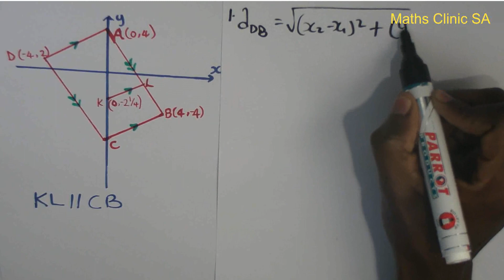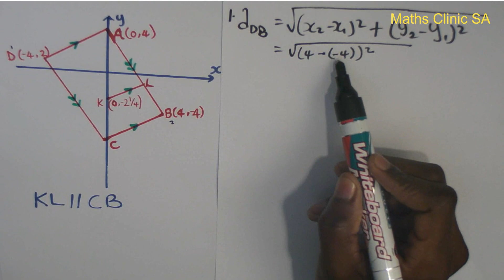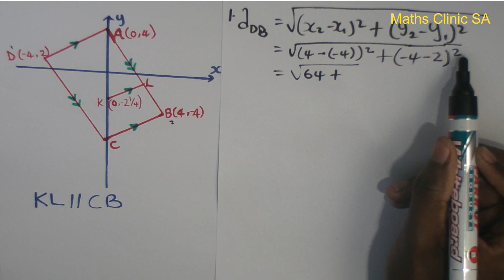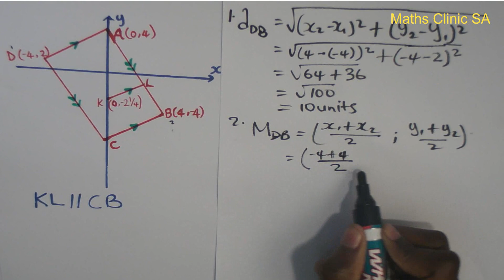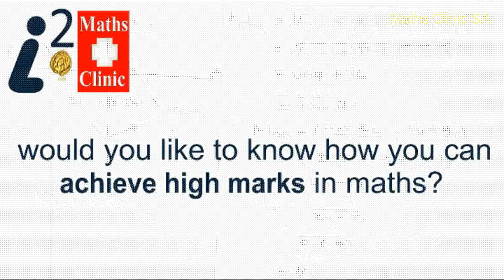Analytical Geometry Grade 10: Exam-type example 2 (part 1)